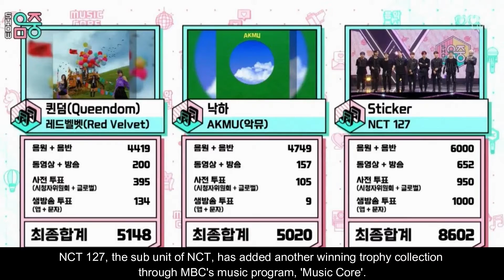NCT 127 Adds Winning Trophy Collection for Comeback Song 'STICKER' on 'Music Core'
NCT 127, the sub unit of NCT, has added another winning trophy collection through MBC's music program, 'Music Core'.

Today, MBC's 'Music Core' has finished the appearance of the idols who have just returned with their latest songs and announced the winners for this week's broadcast.

NCT 127 managed to come out victorious with their comeback song, 'STICKER', beating AKMU and Red Velvet.

NCT 127's 'STICKER' won a total score of 8602 points, followed by Red Velvet with 'Queendom' with 5148 points and AKMU 'Fall' with 5020 points.

Congratulations to NCT 127 and NCTzen on their third win for the song 'STICKER'!